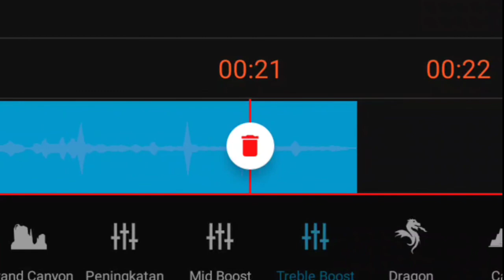You Are My High X Ginseng Strip